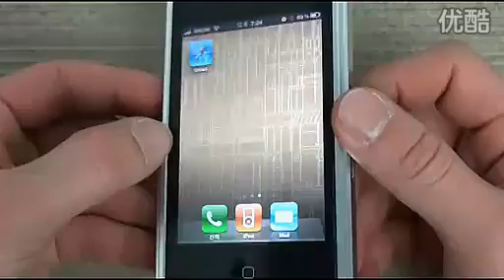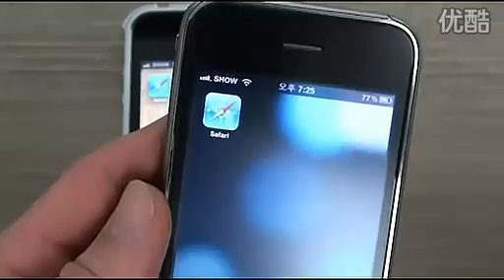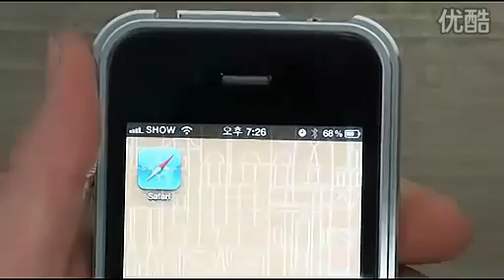Korea BLADE T.D iphone4 case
More populer iphone 4 and iphone 4s case / cover information, pls